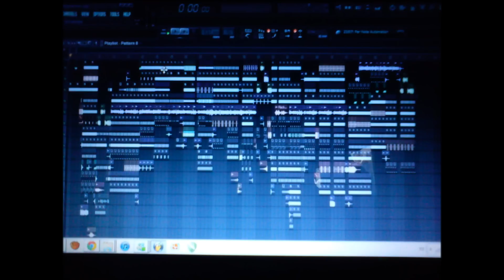Cuanta gata loca Flackito mix Garcia 2012